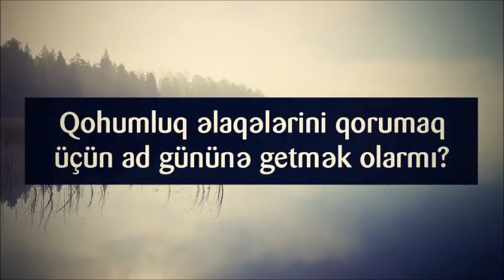Qohumluq əlaqələrini qorumaq üçün ad gününə getmək olarmı? || Veysəl [Veysel Orucov]